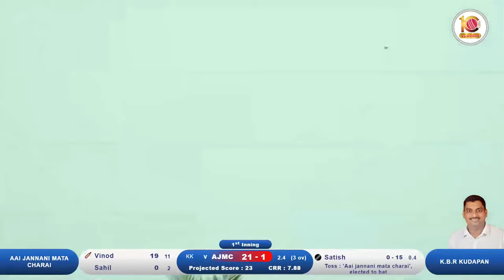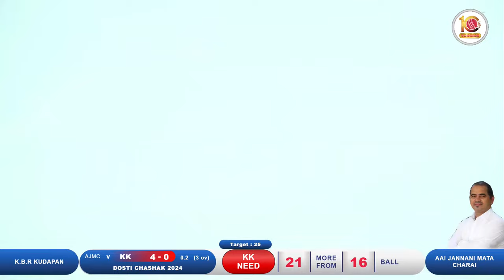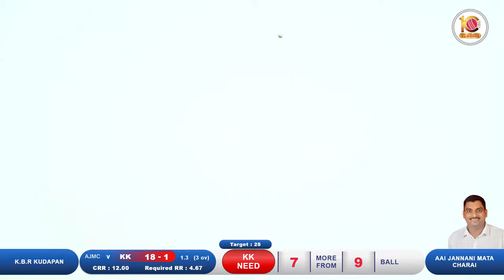CHARAI VS K.B.R KUDAPAN AT DOSTI CHASHAK 2024